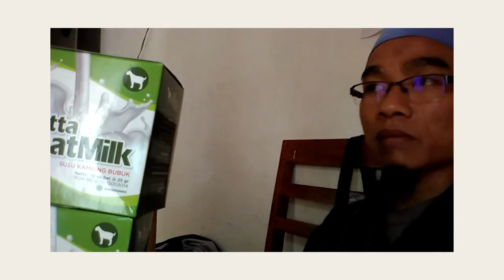Agen susu kambing bayi dibawah 6 bulan WA 081282707458